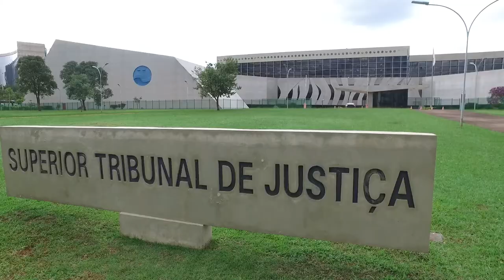Primeira Turma mantém bloqueio de bens de ex-prefeito de Manhuaçu (MG) 18.08.20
​A Primeira Turma do Superior Tribunal de Justiça (STJ) manteve decisão que determinou a indisponibilidade dos bens de Adejair Barros, ex-prefeito de Manhuaçu (MG), investigado por improbidade administrativa na gestão do município. O bloqueio patrimonial foi determinado pela Justiça de Minas Gerais (MG) para eventual ressarcimento ao erário. De acordo com a ação civil pública que deu origem à medida, os danos passariam de R$ 1,7 milhão.
REsp 1504906